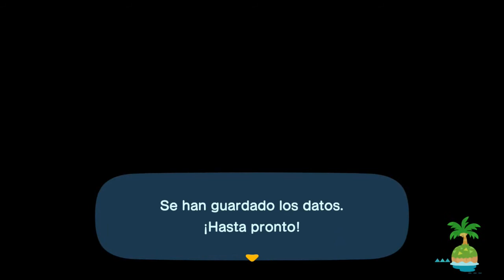ANIMAL CROSSING NEW HORIZONS LA LLEGADA DE CANELA A MI ISLA Y INAGURANDO EL AYUNTAMIENTO